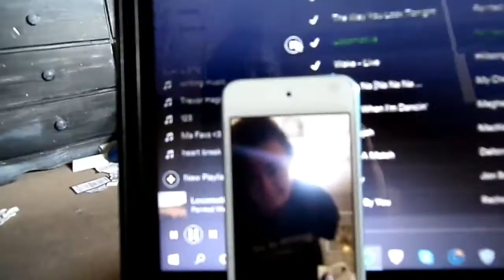My Graduation Day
this video is of my graduation day. i hope yall enjoyed it! if you did like it, please give it a thumbs up and subscribe for a new video next week!